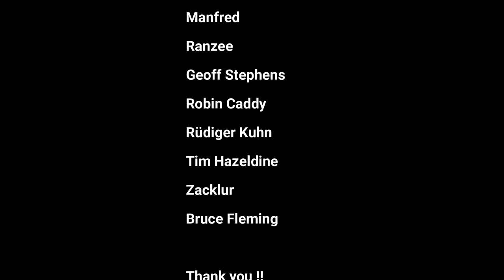Roland MC-707 Dark Synth Sequence